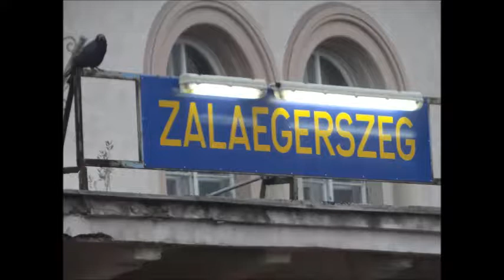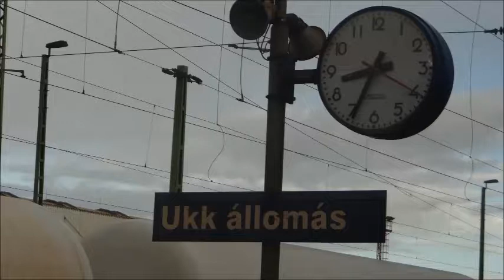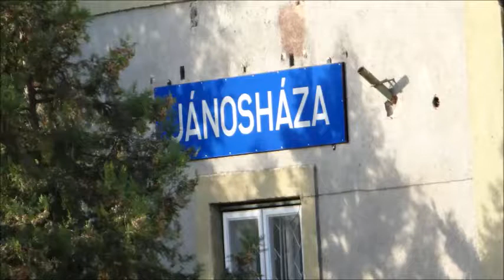1 ZEG ~ UTBAN VELENCE FELÉ